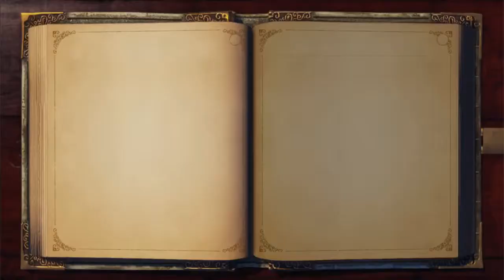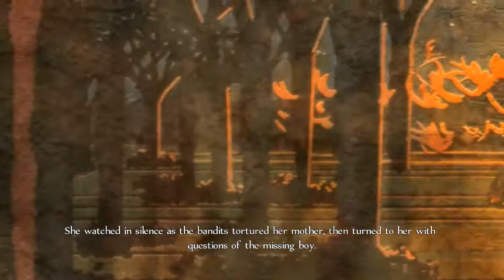Evna Plays Fable Anniversary Episode 7